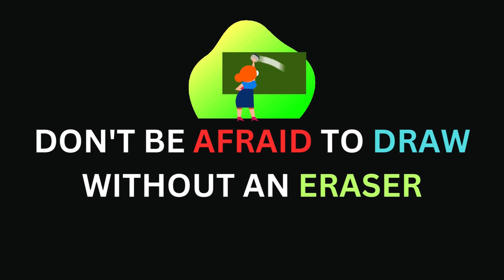How to draw a💛 cute angry bird | beginners step by step | angry bird drawing ideas | Anyone Can Draw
How to draw a bird 💛 Cute baby bird drawing easy step-by-step

1) HB Pencil
2) Paper Stump
3) 6B Pencil

📡Channel description:-

ART BY
SUDHA.S